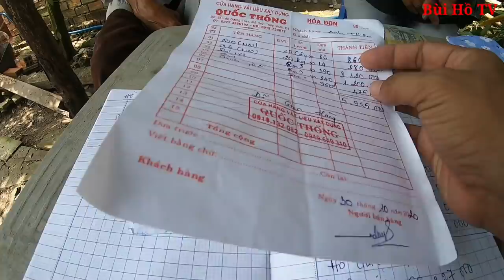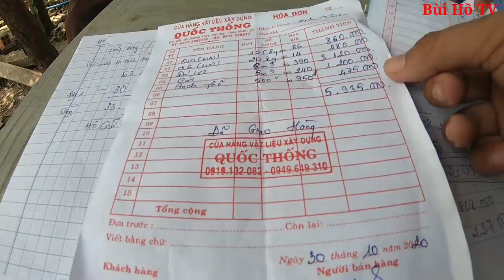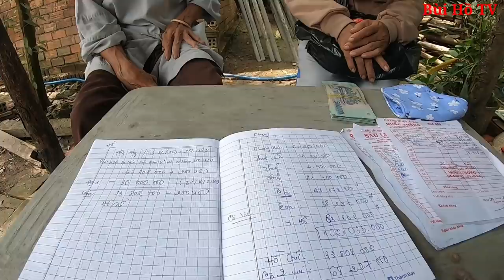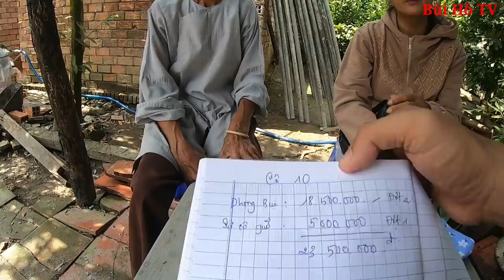Công bố số tiền khủng từ mạnh thường quân xây Am Sư cô Như Thiện niềm vui hoan hỉ | Bùi Hồ TV